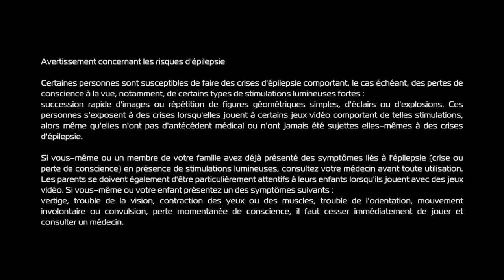Stage-One n°120 : Inversion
Test du jeu Inversion sur PC.

Inversion est un jeu d'action sur PC qui vous propose de jongler avec les principes de la gravité. Muni d'un grappin capable de manipuler la physique, vous pouvez vous frayer un chemin en lançant toutes sortes d'objets sur vos ennemis et dans le décor. Ces éléments pourront également vous servir de bouclier. Jouable en mode coopératif Inversion vous propose un arsenal d'armes gravitationnelles très complet et vous projette dans un futur proche en guerre.

Éditeur : Namco Bandai.
Développeur : Saber Interactive.

Sortie France : 27 juillet 2012.